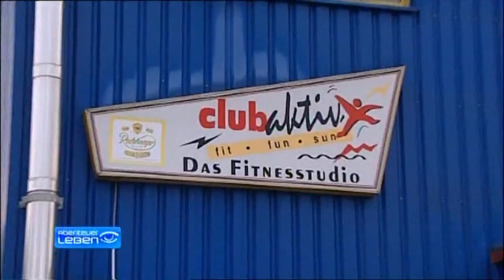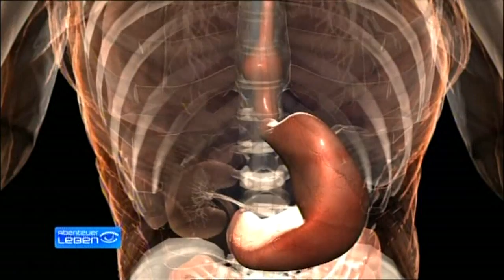Bodybuilders Try To Eat 900 Grams of Protein Like Furious Pete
Can you eat 900 Grams of Protein in 3 minutes?

Furious Pete
1801 Lakeshore Rd W Unit 6